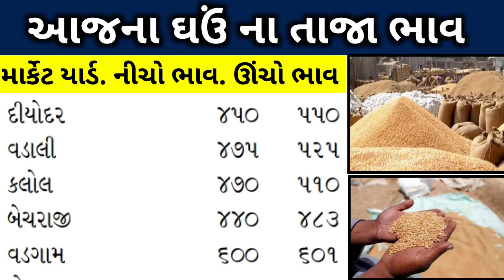ghav na bhav | 06-03-2024 | live ઘઉં ના ભાવ 2024: | નવા ઘઉં ની હરાજી |live wheat trading in APMC